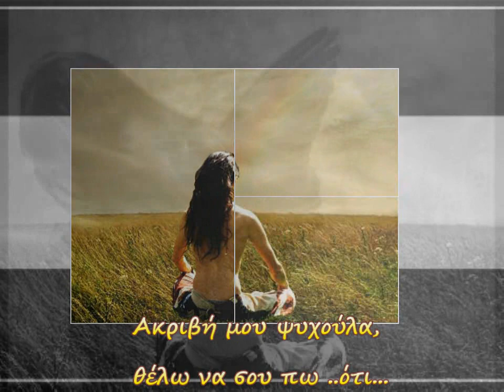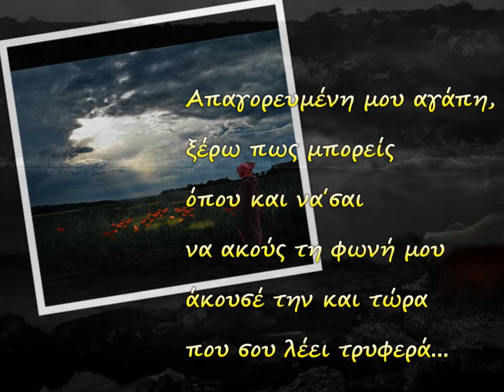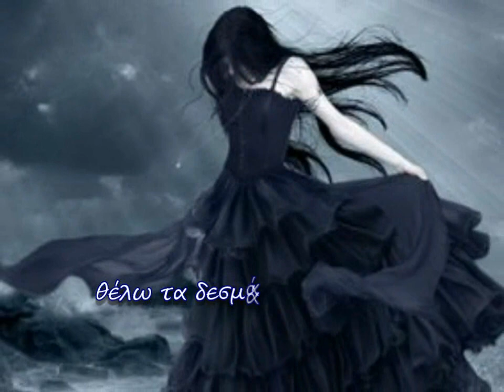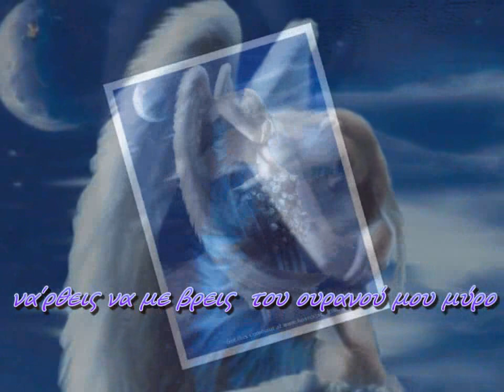Απαγορευμένη αγάπη-Αννα Μπιθικώτση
Aπαγορευμένη αγάπη-Κείμενο-δημιουργικό: Άννα Μπιθικώτση-μουσική: Σταμάτης Σπανουδάκης
Ακριβή μου ψυχούλα θέλω να σου πω, ότι..
στου κορμιού τη βαρκούλα τρύπες κλείνω ακόμα να μη μπαίνουν νερά
Στης ζωής μου τις πλημύρες δυο ματάκια αλμυρές
που δεν είδε κανείς μη πνίγει στα ρηχά, είχα μάθει να ζω και σιωπούσα
Τώρα τι κι αν μοιάζω φθινόπωρου βροχούλα με βρεγμένη καρδούλα
θα την πλύνω απ΄ το χθες της τις παλιές συμφορές της
αφού αγναντεύω το ηλιόφως της χαράς
Απαγορευμένη μου αγάπη ,ξέρω πως μπορείς όπου και ν α΄σαι να ακούς τη φωνή μου
Άκουσε την και τώρα που σου λέει  τρυφερά
Θέλω τόσο να ζήσω τη σκιά σου να αγγίξω
Μα μπρος γκρεμός ρέμα πίσω, σε ζητώ και ματώνει η καρδιά
Θέλω τα δεσμά μου να λύσω, στο φιλί στο κορμί σου να σβήσω
Αχ! και τι δε θα δινα μα ήμουν στην αγκαλιά σου αγέρας
Να΄χα τη αφή σου στα δυο μου χέρια μέσα
να έκοβα φτερά Άγγελου να σου στείλω
να ρθεις να με βρεις του ουρανού μου  μύρο
για να μη δακρύζει η νύχτα μου από το μισεμό  σου
πόσο αγαπώ...

Αντί σιωπής ...Άννα Μπιθικώτση

ζητώ συγνώμη για το ορθογραφικό λάθος στη λεξη "πλημμύρες)